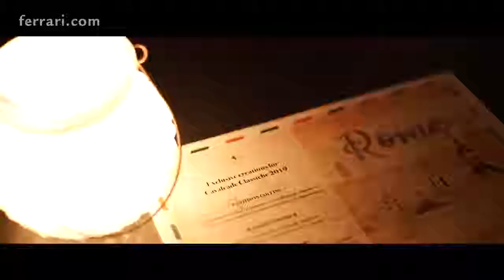01 Cavalcade Classiche an unforgettable parade in Rome